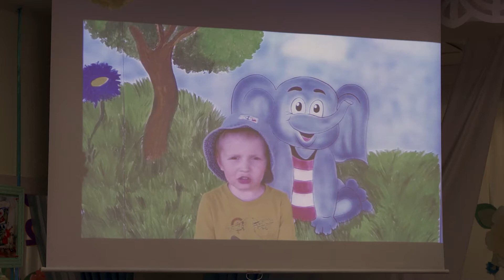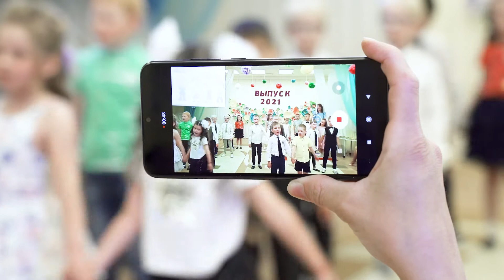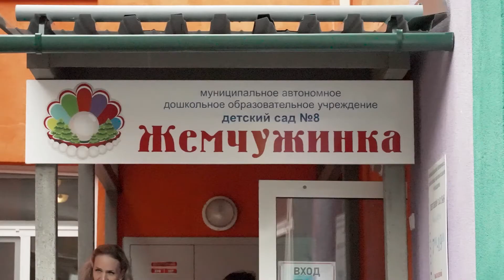8 детский сад Выпускной 2021